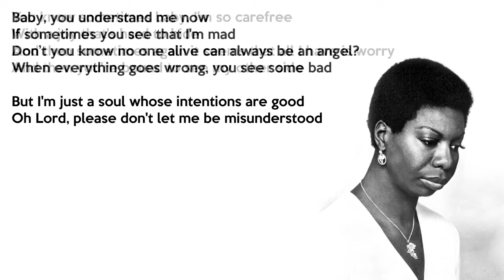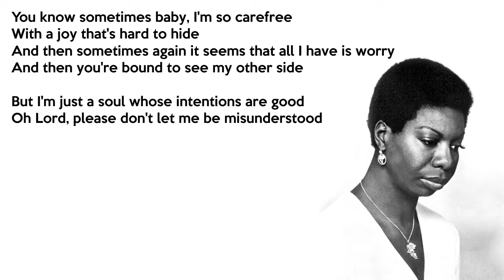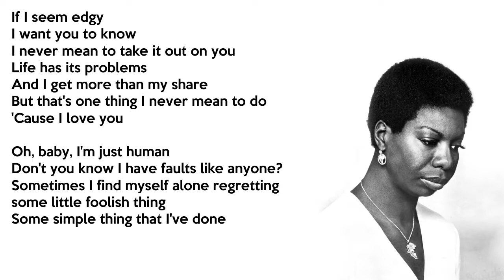Nina Simone - Don't Let Me Be Misunderstood (Lyrics/Letra)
"Don't Let Me Be Misunderstood" by Nina Simone, from the album "Broadway, Blues, Ballads", 1964.